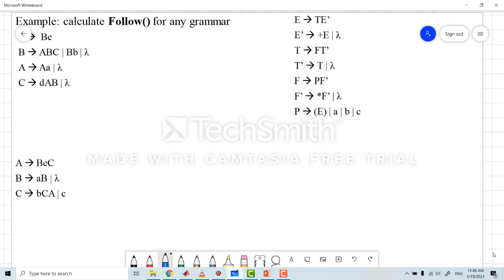Compiler, Syntax Analysis(Top Down Parsing), Follow ()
Compiler
Syntax Analysis
(Top Down Parsing)